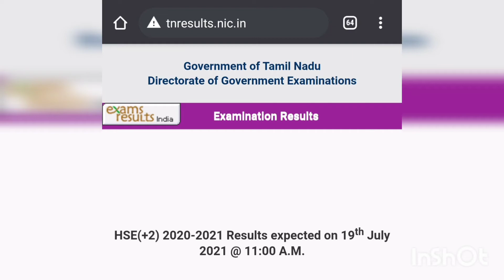How to check TN plus 2 exam results online Tamil |TN plus 2 exam results announced | Thulasi Raj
This video is about how to check Tamil Nadu plus 2 exam results online in mobile easily in Tamil.

The above two websites only mostly you will get results